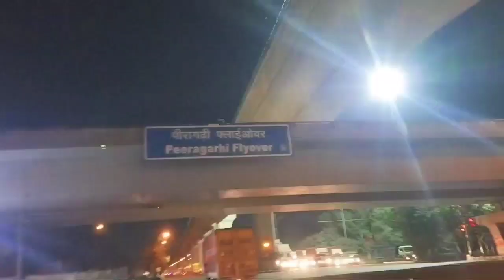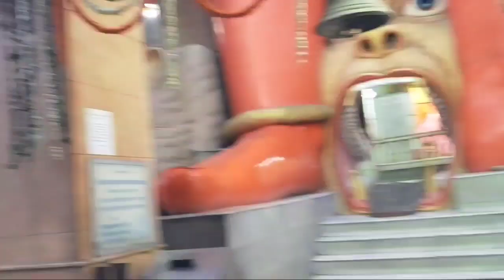Shubhamvlogs | Mid-Night Vlog | Delhi Vlog | Cycle Vlog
Keep watching regularly and support me.